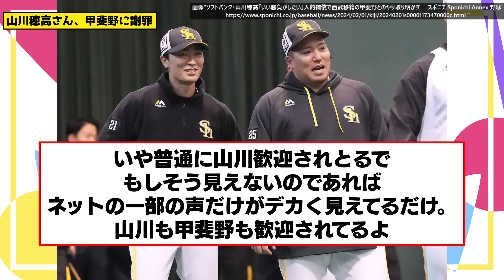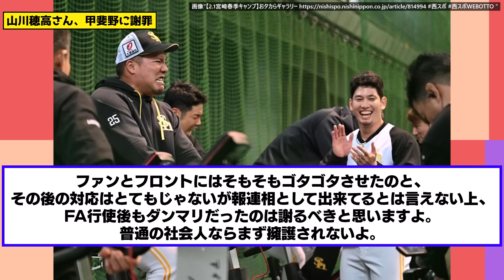山川穂高さんが人的補償で西武入りの甲斐野に謝罪した件について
・有名な試合やシーンの解説：特定の試合やシーンに焦点を当て、解説や背景情報を提供する動画。

・なんJやなんG掲示板の面白いスレッドや書き込みのまとめ：掲示板のユーザーによる面白いコメントや議論をピックアップし、動画で紹介する形式。

・選手やチームの特集：野球選手やチームにスポットを当て、その経歴や活躍を紹介する動画。

1人で動画制作を行っているのですが、擬似的に多人数が会話するような動画形式にすることで、動画の内容が単調になることを防いでいます。

◆This channel utilizes content from threads on 5ch.net under the license of Loki Technology, Inc.